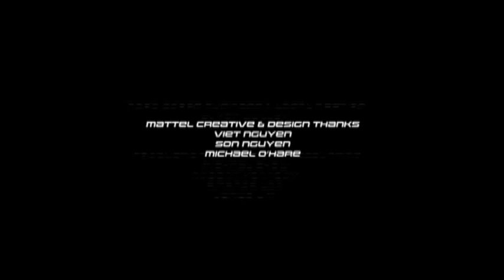O X MARCA O LOCAL | Max Steel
O Max e o Steel vão procurar respostas sobre a verdadeira missão da N-Tek, mas em vez disso acabam por encontrar o Naught e o Dredd!